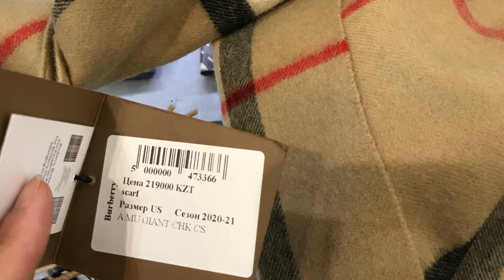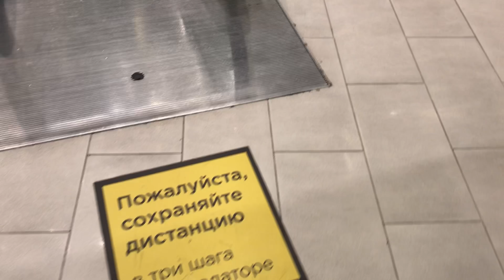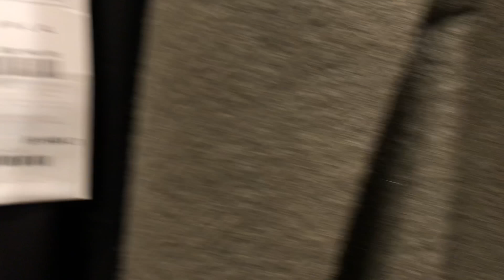BLACK FRIDAY / ANY SALE AT BURBERRY, YSL, GUCCI?🧐/ BLACK FRIDAY SURPRISE GIFT FOR MY BOYS🎁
Hello, my lovelies!😍 Today I am here with a quick shopping vlog on Black Friday in my city. There were no sales at Burberry, YSL, Gucci. 🧐

And I finally got the Samsung A21S smart phones at good price for my boys.😍

Yours,
Sabina from Apple City 💕.